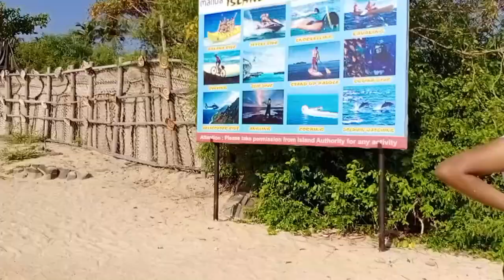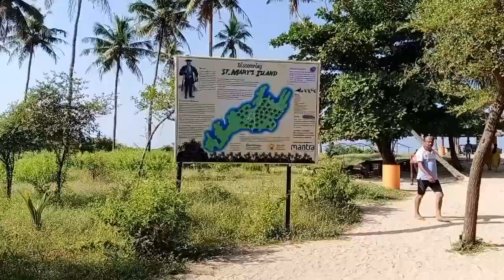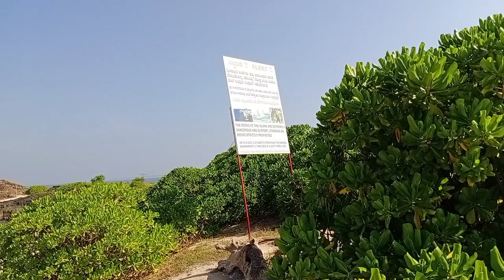Malpe Beach/ St. Mary's Island /Udupi, Karnataka, India.